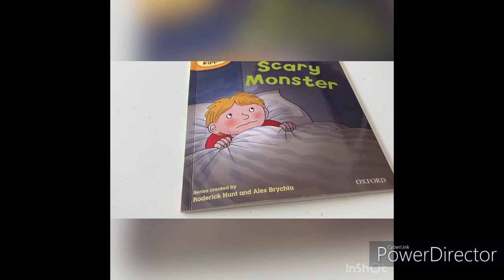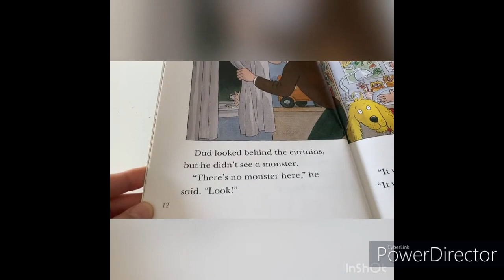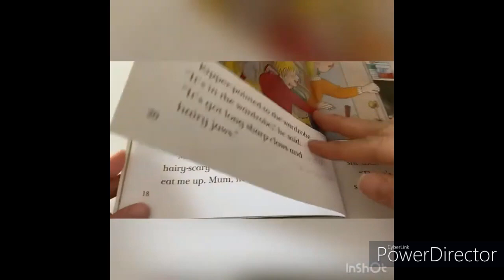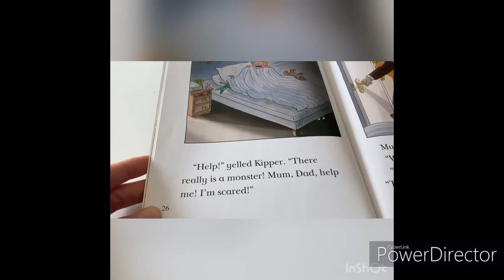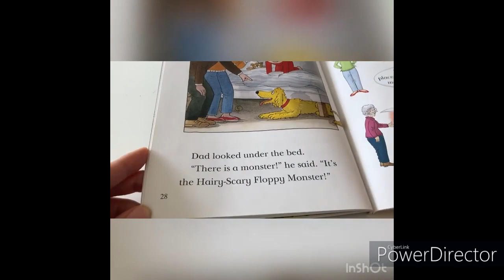Hairy Scary Monster Oxford Reading Tree Level 6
「Oxford Reading Tree（ORT）」は、オックスフォード大学出版局が出版している子供向けの英語教材シリーズで、リーディングスキルの向上を目指します。以下はORT全般の特徴です：

段階的な難易度: レベル別に段階が設定され、初心者から上級者まで広く対応。基本単語から複雑な文章まで、段階的に難易度が増します。

バラエティ豊かなテキスト: 簡単なストーリーから情報記事、詩まで、様々なジャンルのテキストが用意され、幅広い興味や興奮を引き出します。

絵とテキストの組み合わせ: 豊富なイラストが使われ、言葉と絵の関係を強調。視覚的なサポートで理解を助長。

フォニックスの導入: 音声と文字の対応関係を強調し、発音やスペルの基礎を築く。初めての読者に適しています。

リーディングスキルの構築: 基本的な単語認識から文章理解、文脈把握まで、幅広いリーディングスキルを段階的に構築するための活動が組み込まれています。

「Oxford Reading Tree」は、子供たちが楽しみながら英語を学び、リーディングスキルを向上させるための包括的な教材シリーズです。